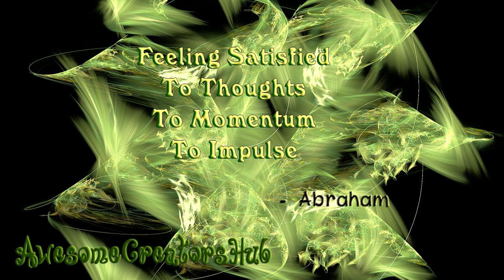Abraham Hicks: Feeling Satisfied to Thoughts to Momentum to Impulse